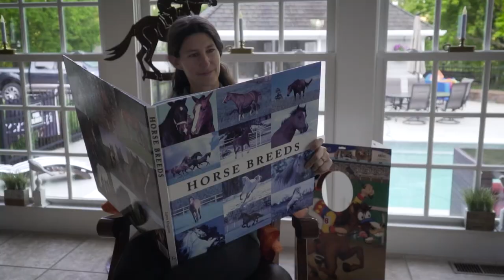DiscoverTheHorse Funny Blooper Reel!!!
Join me for a little horsing around! 😄Bloopers, Behind-the-Scenes, and Funny Moments from filming with DiscoverTheHorse this past year on my Quest to Ride Every Breed!

👉NEW HERE? Welcome to DiscoverTheHorse! My Name is Alyssa. I am an Award-Winning Filmmaker on a Quest to Ride Every Horse Breed! 🐎Join Me for the Adventure and Meet Amazing Horses From Around the World.

RIDING GEAR ↓↓↓
My "Go To" Riding Boots
Favorite Bareback Pad

FILM GEAR ↓↓↓
Waterproof Action Camera
Vlogging Camera
Main Sony Camera

🎬DiscoverTheHorse is an Equestrian Vlog, Equine Education Project and Adventure Series created by Alyssa Mathews.